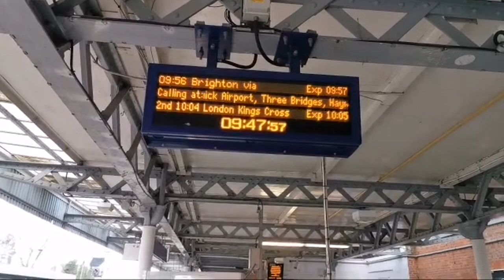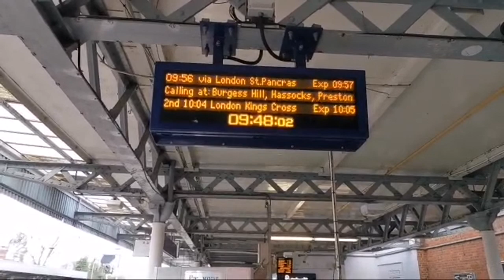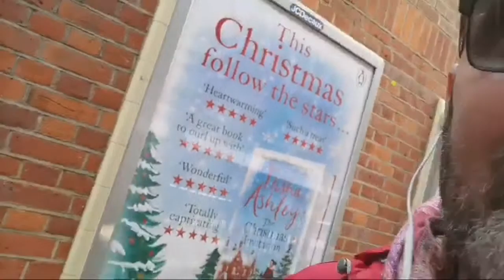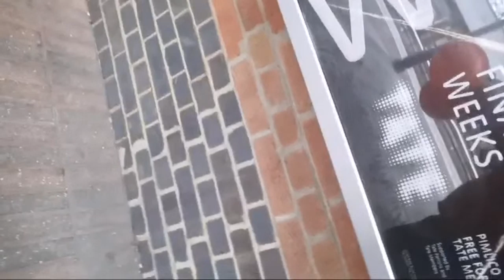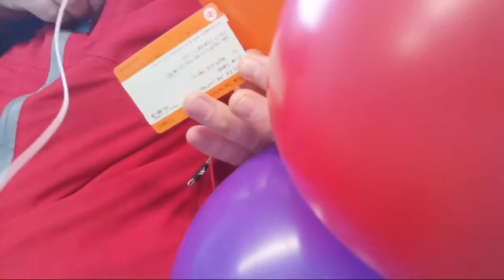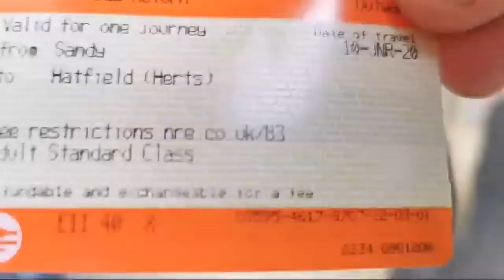Friday Balloon chat Live Tangobaldy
Welcome to the Tangobaldy Show where I actually interact with YOU!
Read below for ways to help the channel grow or get some goodies for you!
Tangobaldy YouTube Amazon Wish list where you can gift to the channel or donate items.

.Facebook to join in the social media fun and message me.

all cash will always be used to enhance or create content right here for you.  But I prefer Amazon as you know its going to the right place.

Finally this channel and pretty much every video will be of balloons inflatables popping bursting stamping.  The content will be family friendly as possible.  I don't use helium as its a non sustainable gas that should be used in MMR not floating into space.  I will use Mylar but prefer latex or rubber balloons.  I can create balloon models and live stream.  In fact I will talk with you and like the audience to engage with me.

Greetings From Tangobaldy